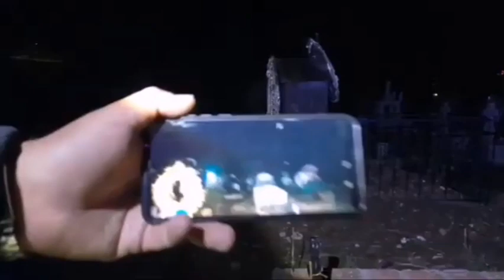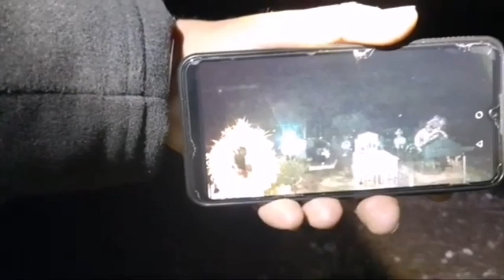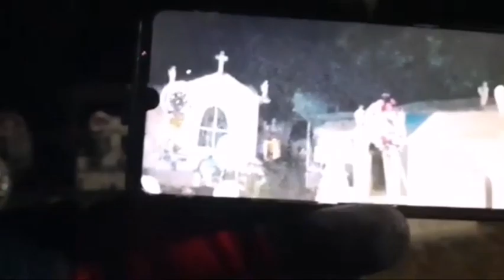RESUMEN INCREIBLES LAMENTOS EN ESTE PANTEÓN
Exploramos panteón de Michoacán y tuvimos manifestaciones paranormales sorprendentes!!